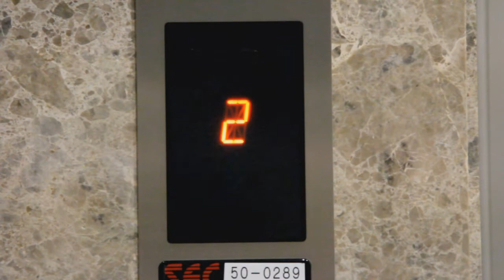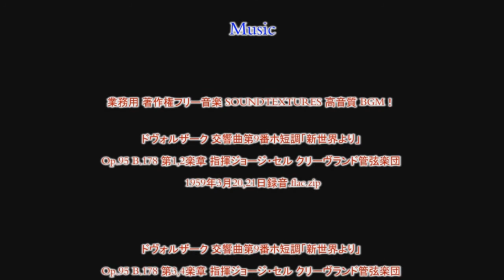自主制作映画「DREAMING DOGS」 Full Movie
社会の底の底に生きる青年と、自らを「わな」と名乗る少女が見た夢とは。

監督/永田　佳大
撮影：編集/玉田　圭詮
キャスト/上木　翔太・岡森　建太・大石　洋満・金釘　左京・徳永　英慶
２０１２年１０月